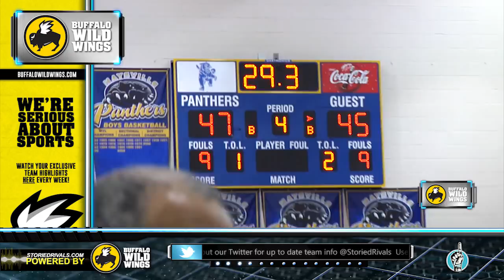HS Basketball: Philo at Maysville [1/16/15]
The Electrics dropped their second straight game with a 52-45 loss to Maysville. Layke Fletcher’s game high 22 points wasn’t enough to push Philo past the Panthers balanced scoring attack. Late in the fourth quarter Philo pulled within 2 of Maysville 47-45, but weren’t able tie it up as Maysville converted their free throw opportunities down the stretch to seal the victory.